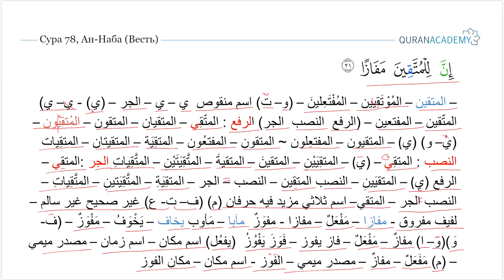Морфологический разбор 30-го Джуза Священного Корана - Часть 55